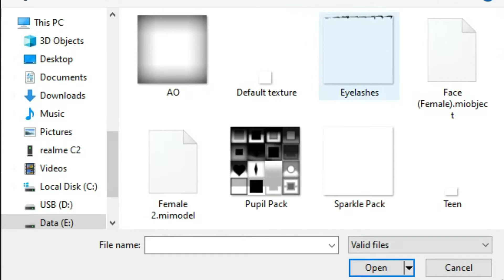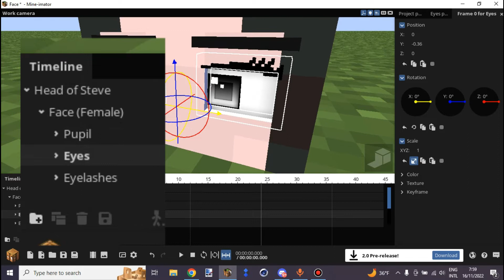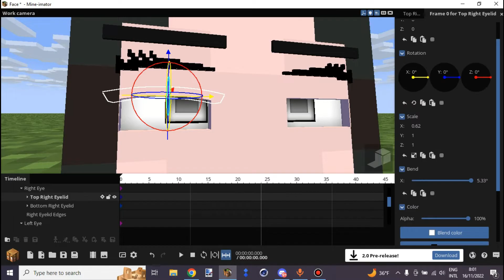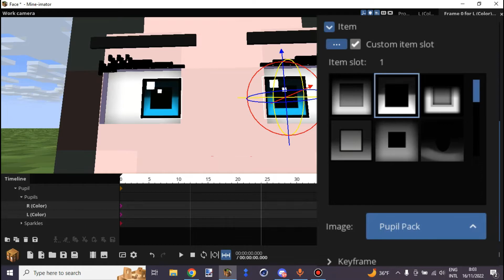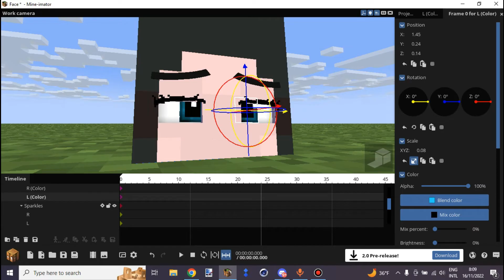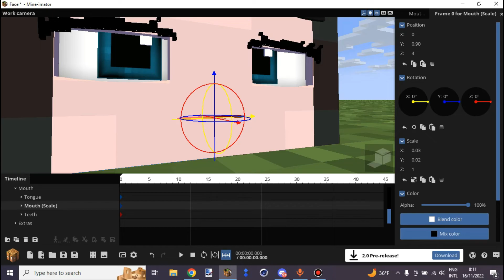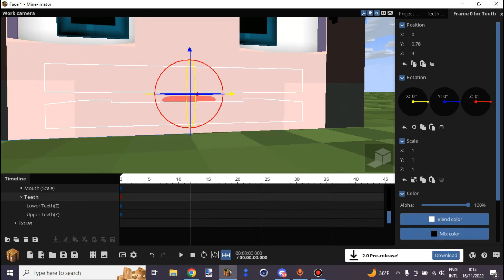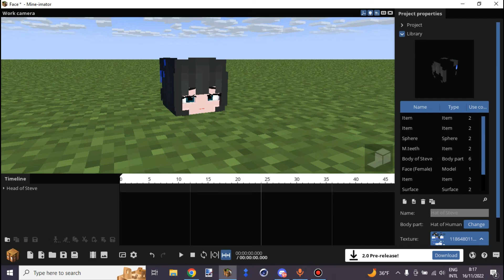ANFR Tutorial | How to use AkbarNimation Face Rig Mine Imator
Hi guys, Ryu Here!

This time i made tutorial ANFR v2

ANFR Tutorial:
00:00 Intro
01:23 How To Import
02:55 How To Attach To the Head
04:11 How To Blink
05:33 How To Edit Pupil
08:15 How To Eyebrow
08:58 Example expression
11:09 How To Mouth
13:06 How to Teeth
13:25 How to Tough
14:05 Outro